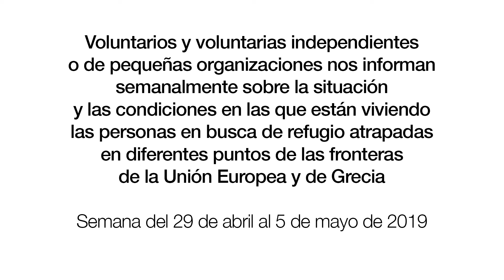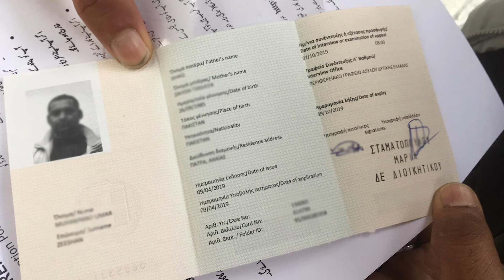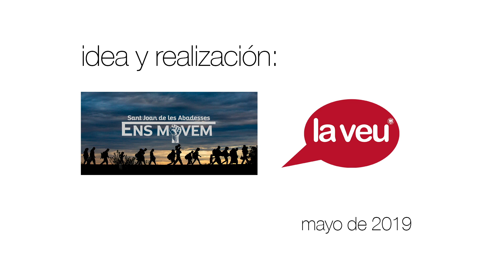ENS MOVEM - semana del 29 de abril al 5 de mayo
Voluntarios y voluntarias independientes o de pequeñas organizaciones nos informan semanalmente sobre la situación y las condiciones en las que están viviendo las personas en busca de refugio atrapadas en diferentes puntos de las fronteras de la Unión Europea y de Grecia.

- Angélica Sánchez, voluntaria de No Name Kitchen -  desde Patras, Grecia.

- Gemma Carrasco, del proyecto No es solo comida (Oli Mazi) - desde Atenas, Grecia.

- Bruno Álvarez, voluntario de No Name Kitchen - desde Velika Kladuša, Bosnia y Herzegovina.

- Diego Menjíbar, voluntario de No Name Kitchen - desde Šid, Serbia.

Créditos:
Fotos Patras: Diego Herrera